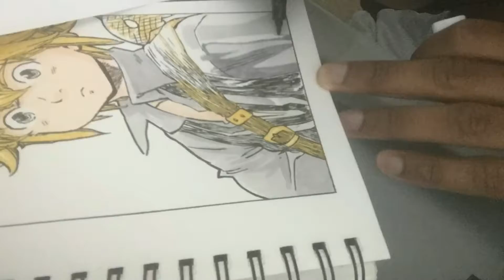Meliodas from Seven Deadly Sins | Speed Drawing | Time Lapse | Art by Clark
Hey! I hope all is well in your world. Today I’ll be uploading this picture I drew of Meliodas from the anime Seven Deadly Sins. I’ve been enjoying the new season of the anime so much. The fights have been epic and a lot of them have happened for the mere 23 episodes that have been released so far. I highly recommend checking out this anime if you haven’t done so already. I’d love to hear what you think about my drawing. Also, feel free to add comments about the anime as well.